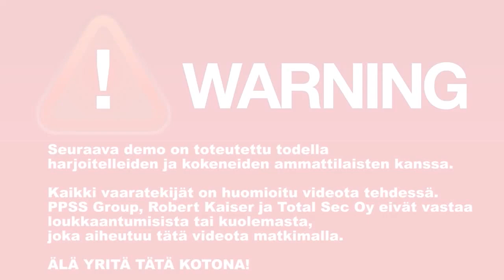PPSS Luotisuojaliivin esittelyvideo. Aito Ammunta.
PPSS Groupin toimitusjohtaja Robert Kaiser näyttää mitä tarkoittaa kun joku luottaa omiin tuotteisiinsa. Ammattilaisten tekemä video ammattilaisille. Älkää kokeilko kotona!

PPSS luotisuojaliivi on markkinoiden kevyimpiä ja ohuimpia. Liivit tilattavissa Total Shopista syyskuun aikana.